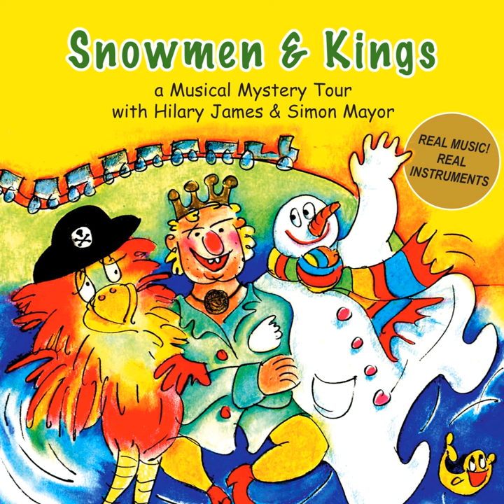Crazy Lazy Daisy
Crazy Lazy Daisy · Hilary James · Simon Mayor

Snowmen And Kings

Mixer, Producer: Simon Mayor
Producer: Hilary James
Composer, Lyricist: Simon Mayor
Composer, Lyricist: Hilary James / Hilary Jones
Music  Publisher: Slatecity Ltd T/AS Acoustics Records